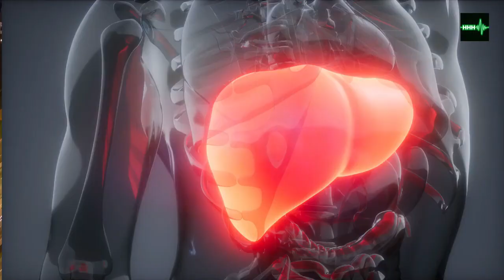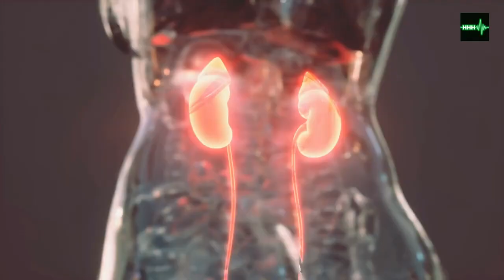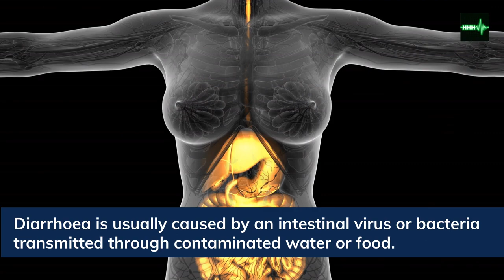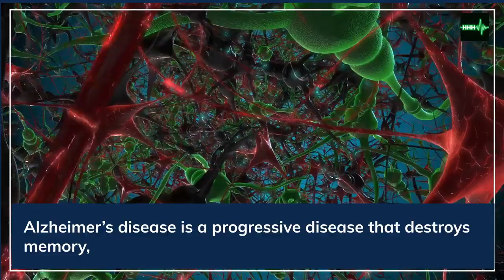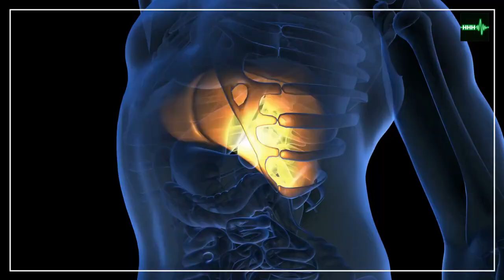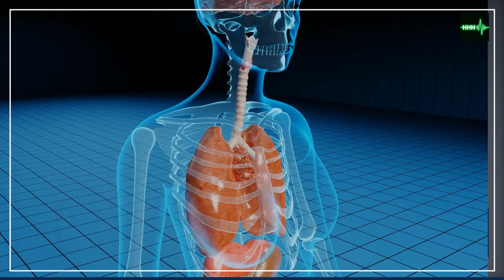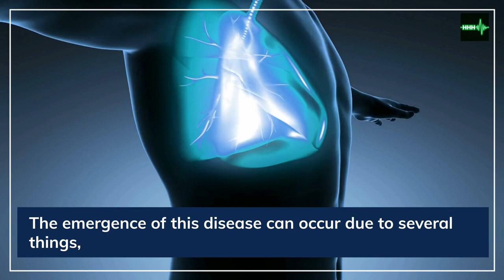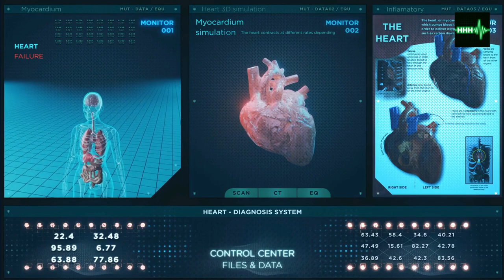10 Deadliest Disease in the World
apart from the pandemic, humans are also faced with the diseases they suffer from.This disease in general is usually not something contagious, but more than a factor in oneself. one of them is the improper functioning of the body organs caused by lifestyle, food and even medicine that we consume.

In this video we summarize the 10 deadliest diseases in the world for humans which still haunts anyone, elderly, adult, young and even children because it is sometimes undetected and unpredictable.

1. Coronary Artery Disease
2. Stroke
3. Lower Respiratory Infections
4. Chronic Obstructive Pulmonary Disease
5. Trachea, bronchus, and lung cancers
6. Diabetes mellitus
7. Alzheimer’s disease
8. Dehydration due to diarrhoeal diseases
9. Tuberculosis
10. Cirrhosis

Source and atribution :
Backsound and video created by Invideo